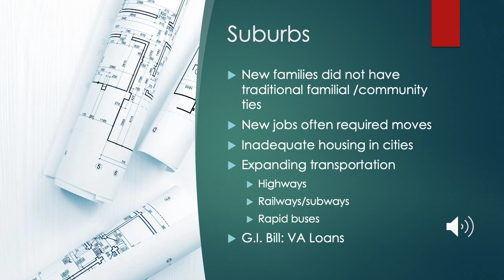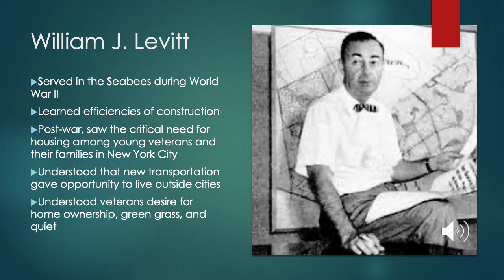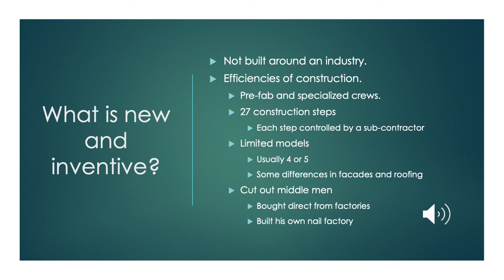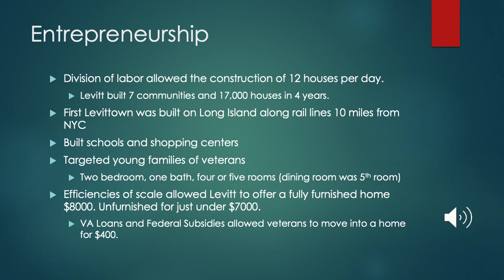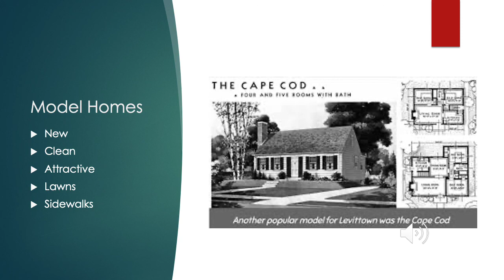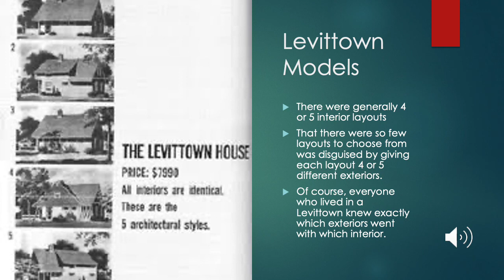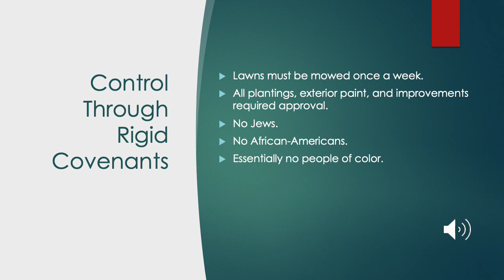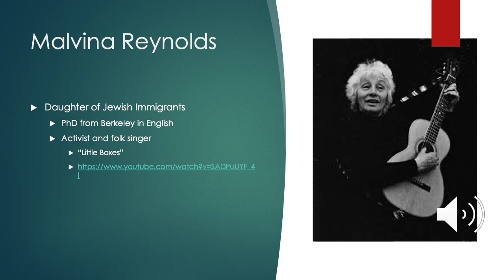William Levitt and the Suburbs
Part 2: Post-War Consumerism